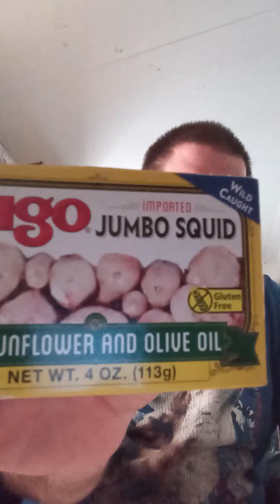I Try Jumbo Squid For The First Time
Picked up a can of this Vigo Jumbo Squid not long ago & figured I'd try it out.